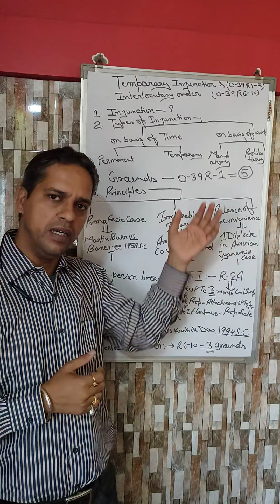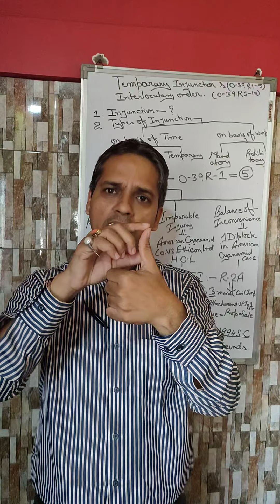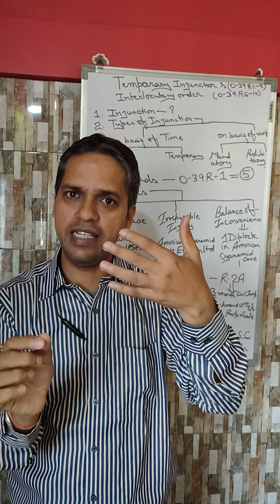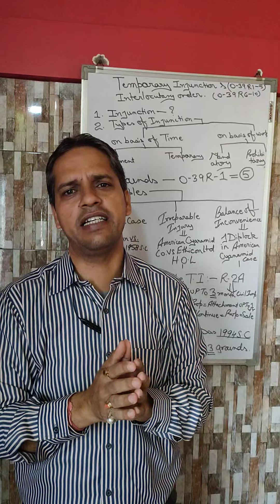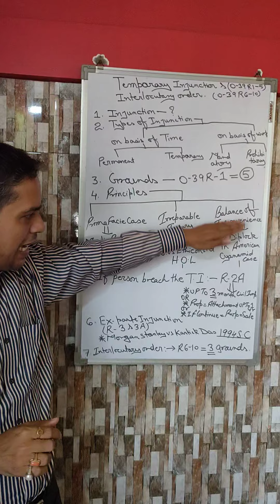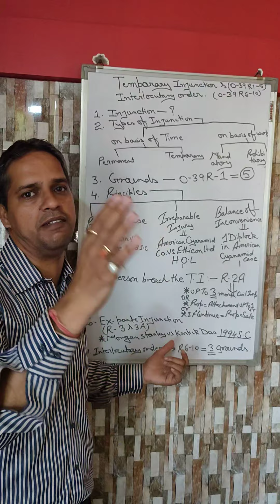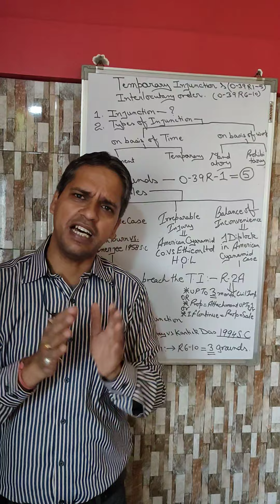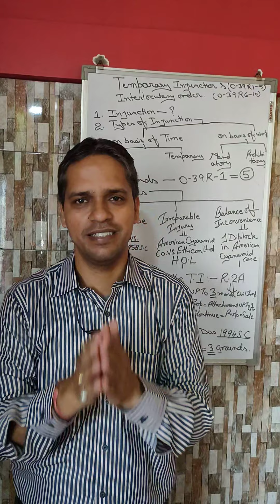Temporary Injunction and Interlocutory orders. Order 39 Rule 1 to 10, C.P.C.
Types of injunction
Grounds of Temporary Injunction
Principles behind such Injunction
Penalties in case of violation of order
Ex parte Injunction
Interlocutory orders#Court